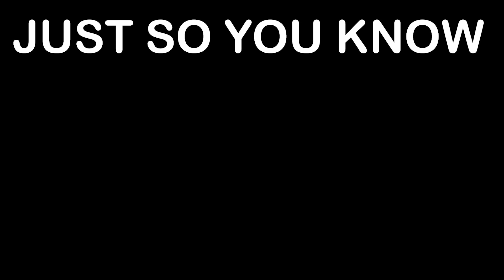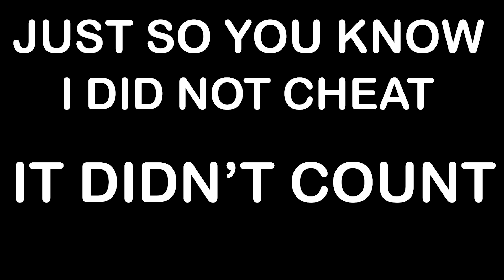*Sabre Cheated* ONLY TRADING COMMONS IN ADOPT ME Roblox Gaming w/ The Norris Nuts